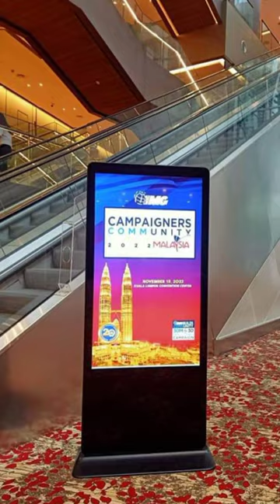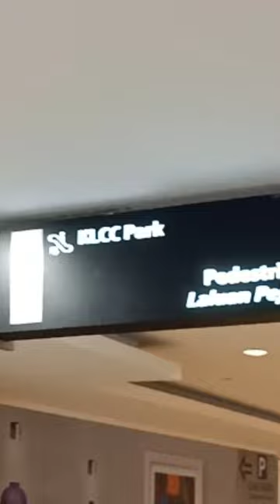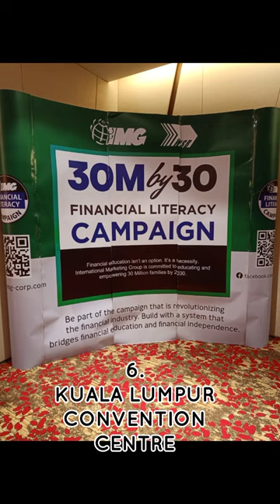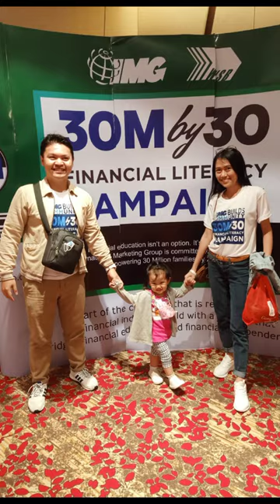Malaysia Vlog Day 1 : Holiday Inn | KLCC Walkway, Park, Mosque | Suria Mall | KL Convention Centre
Travel takes us out of our comfort zones and inspires us to see, taste and try new things.
It constantly challenges us, not only to adapt to and explore new surroundings, but also to engage with different people, to embrace adventures as they come and to share new and meaningful experiences with friends and loved ones

Holiday Inn Express
KLCC Bukit Bintang Walkway
Pavilion KL Mall
KLCC Park
Asy-Syakirin / KLCC Mosque
Kuala Lumpur Convention Centre
Suria KLCC
Petrosains Discovery Centre

IMG
International Marketing Group